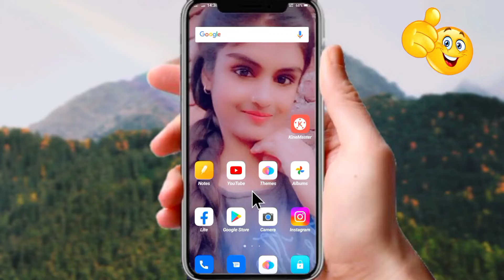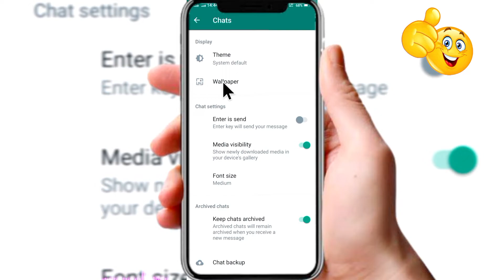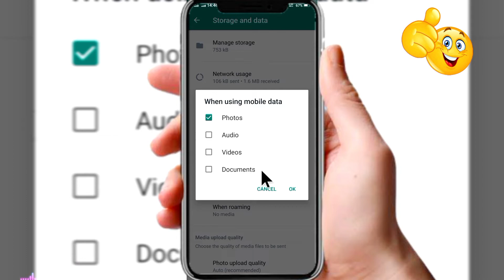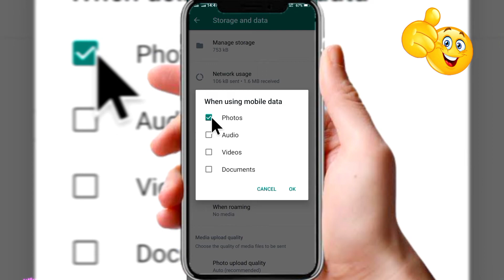Whatsapp new features 2022 | Whatsapp setting kaise karen | Whatsapp tricks | in hindi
Hello Dosto :- doston is video mein bataya Gaya hai WhatsApp features and setting ke bare mein agar aap log WhatsApp feature or setting ko sikhana chahte Hain to es video ko jarur dekhen

Queries solved :-
Whatsapp new features 2022
Whatsapp setting kaise karen
 Whatsapp tricks in hindi
whatsapp new features 2022 malayalam
whatsapp new features 2022 in telugu
whatsapp new features 2022 tamil
whatsapp new features 2022 in kannada
whatsapp new features 2022 in hindi
whatsapp new features 2022 disappearing messages
whatsapp new features 2022 iphone
whatsapp new features 2022 dp
whatsapp new features 2022 today
whatsapp new features 2022 timer
whatsapp setting kaise karen status
business whatsapp setting kaise karen
new whatsapp setting kaise karen
video call whatsapp setting kaise karen
new phone ka whatsapp setting kaise karen
double whatsapp setting kaise karen
new mobile mein whatsapp setting kaise karen
Whatsapp tricks